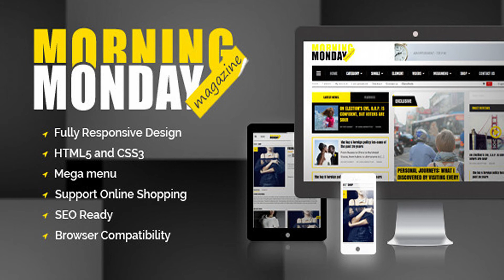Monday Morning Magazine HTML5 template | Themeforest Website Templates and Themes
Overview Monday Morning is a responsive HTML template suitable for magazine, news, reviewed site or newspaper. Theme is carefully designed that it suits perfectly your needs with a special focus on content. Monday Morning come with responsive design, WooCommerce support, and well-organized. Beside, Monday Morning make your website impressive by putting highlight exclusive news, latest new, most review, which brings an amazing experience for viewers and really defines your stylist. The best things is that this theme is really all about giving the user the freedom to use whatever he wants by typical features such as: easy to customize, simple to add font, accessible to change colors Now let try it and make different. This theme was designed and coded by KOPA THEME Support Support You can get supports through our forum On working days (from Monday to Friday, UTC/GMT +7), all the questions or problems relating to our template will be responded within maximum 24 hours. No matter how long it takes, we will support you until the problem is completely fixed. Support request sent during weekends will be processed on next Monday morning.
 Last Update 12 February 15 Created 4 February 15 High Resolution Yes Compatible Browsers IE8, IE9, IE10, IE11, Firefox, Safari, Opera, Chrome Compatible With Bootstrap 3.x ThemeForest Files Included HTML Files, CSS Files, JS Files Columns 4+ Documentation Well Documented Layout Responsive Tags blog, html5, magazine, responsive

download Monday Morning Magazine HTML5 template | Themeforest Website Templates and Themes